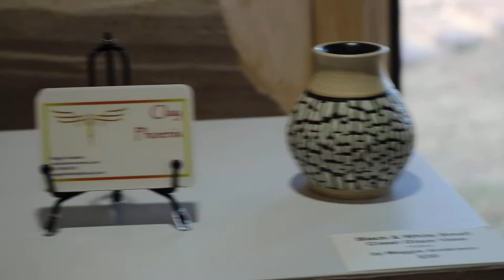Voices Of Spring Part 3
The new Voices of Spring Exhibition by: Maxene Linehan, Kathy Weinberg, Maggie Anderson, Mary Mathews, Lee Ross & Marti Mullen